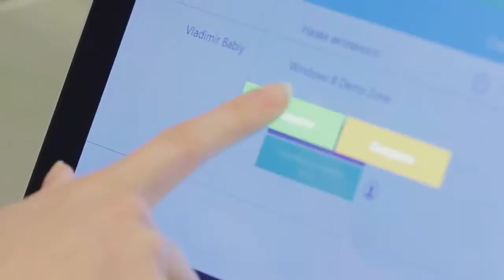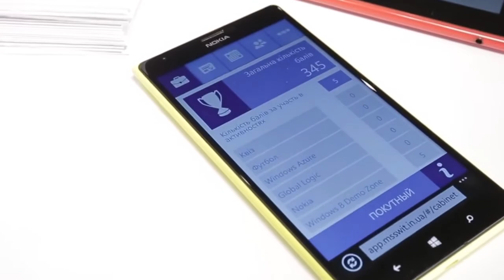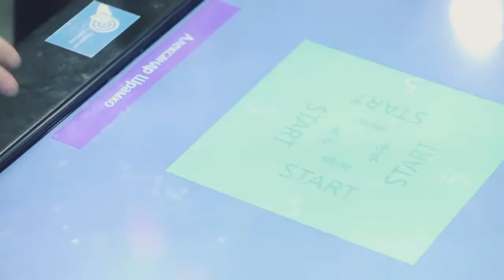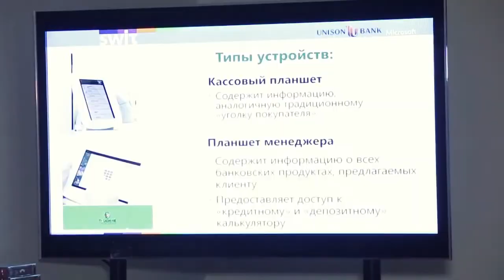Мicrosoft SWIT 2014